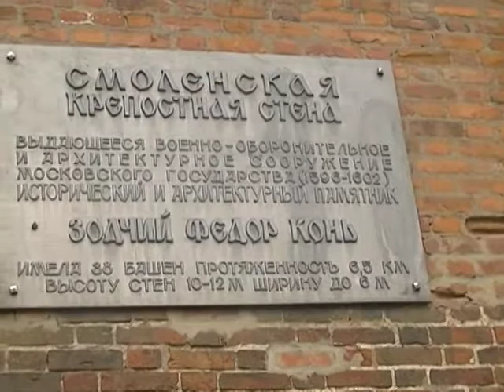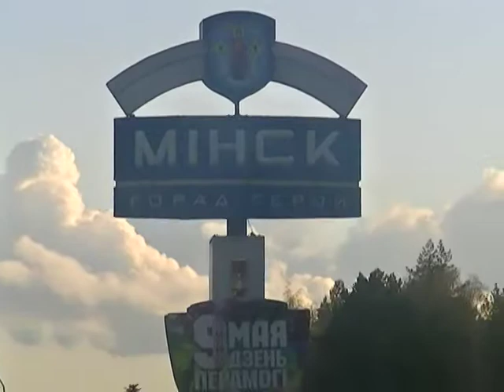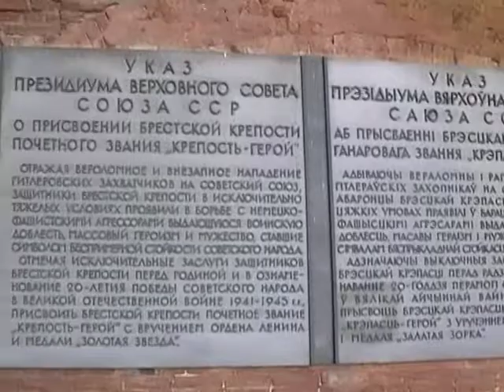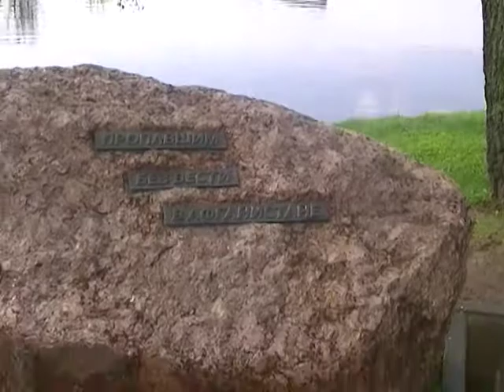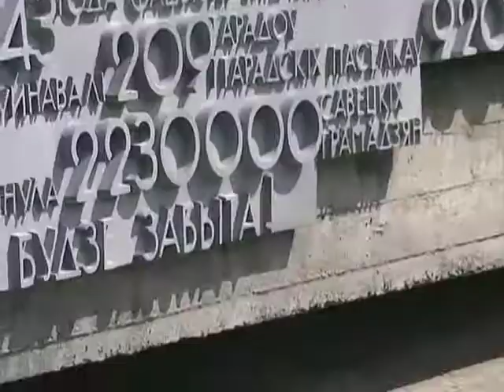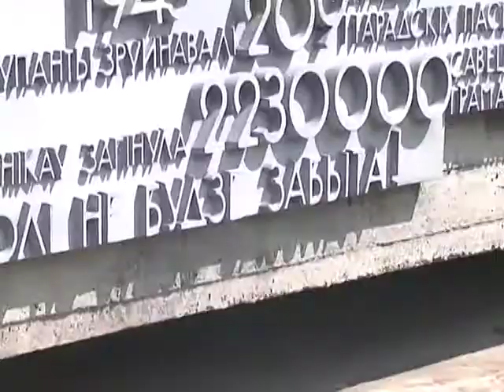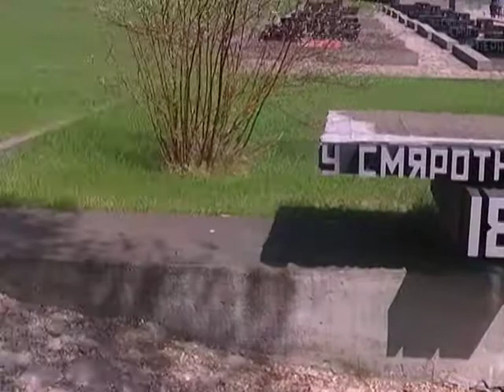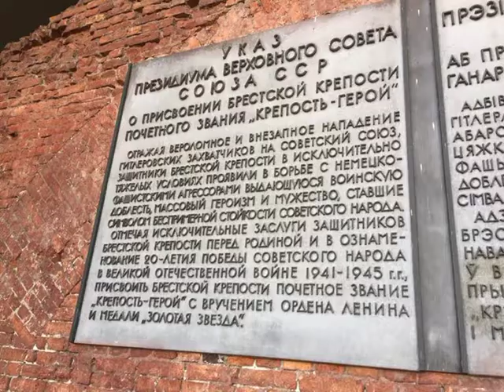Поездка инвалидов колясочников в Смоленск и Белорусию